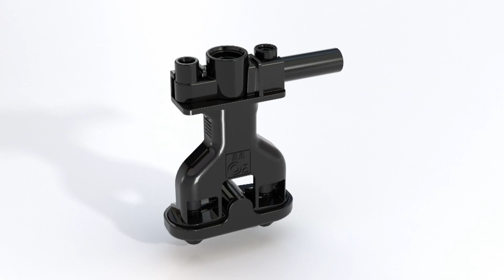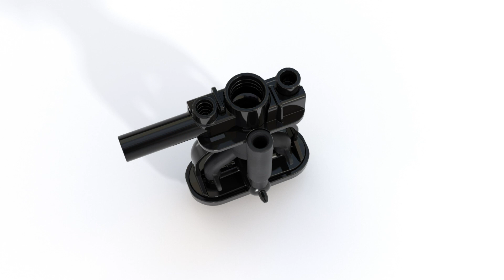How to Clean the Central Spout of Your Miele Coffee Machine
Learn how to clean the central spout of your MieleUSA countertop coffee machine. We recommend gently cleaning the central spout cover by hand only using dishwashing liquid and warm water. Regular cleaning and maintenance help guarantee a lifetime of high-quality coffee from your Miele coffee machine. We use the Miele CM6 series in this video to illustrate the cleaning process of the central spout.

Miele – Immer Besser.

Since its establishment in 1899, Miele has followed its brand promise “Immer Besser” (Forever Better) in the manufacturing of all of its home appliances, including cooktops and ovens, refrigerators and freezers, washing machines, vacuum cleaners, and coffee machines, as well as commercially and medically used machines.

Miele stands for excellent results combined with the lowest possible energy consumption in your home. This applies to the care of your laundry, flooring, and dishes, as well as exploring the boundaries of your creativity while coming up with culinary delights in the kitchen.